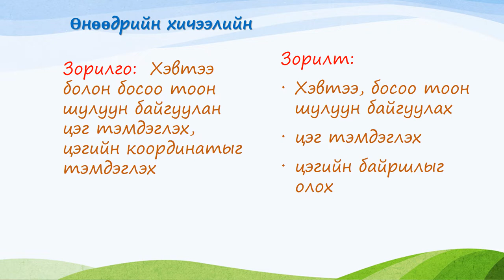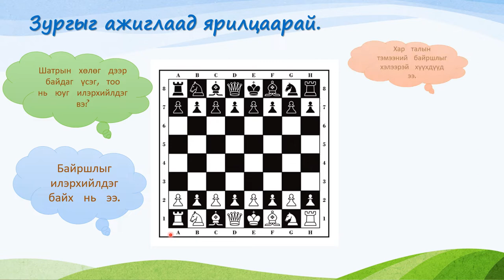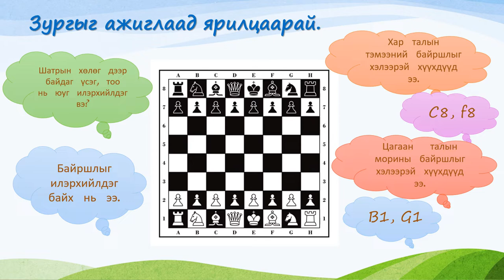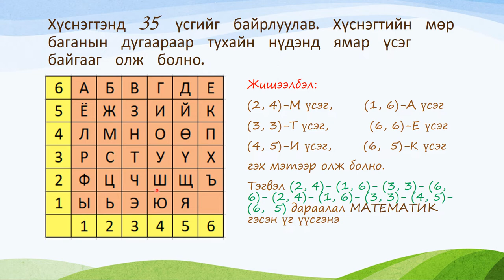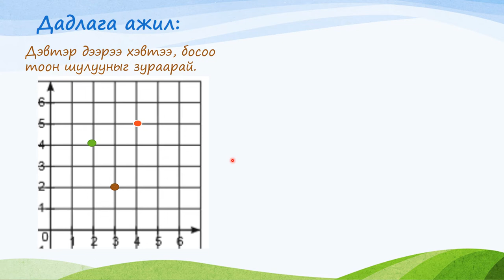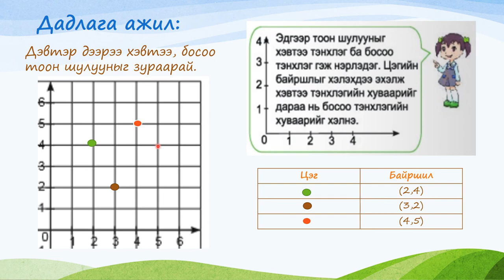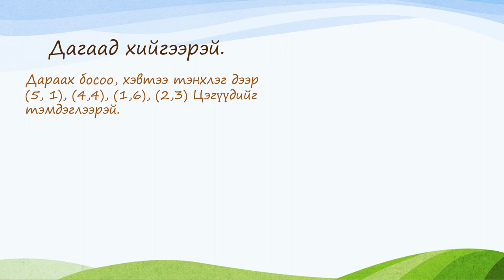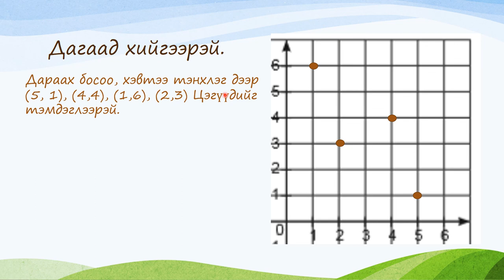Хэвтээ, босоо тэнхлэг